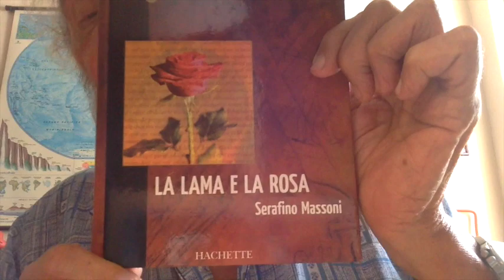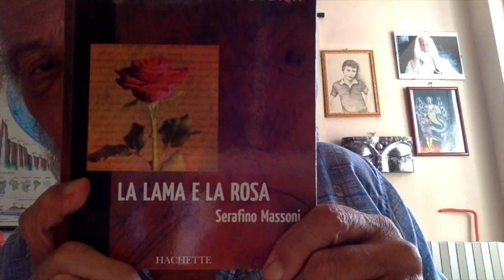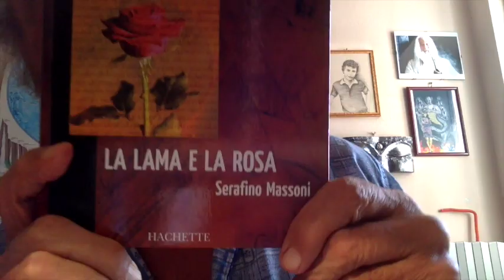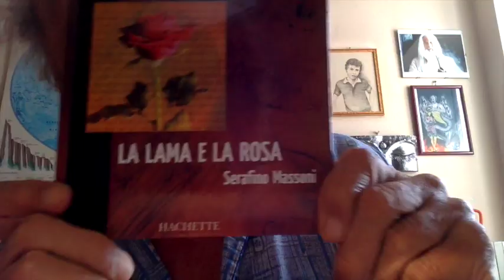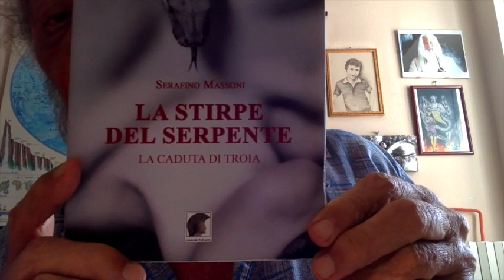PORTO SEGURO EDITORE e Scrittore Paolo Cammilli